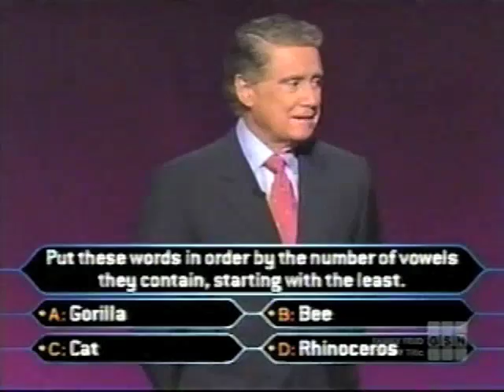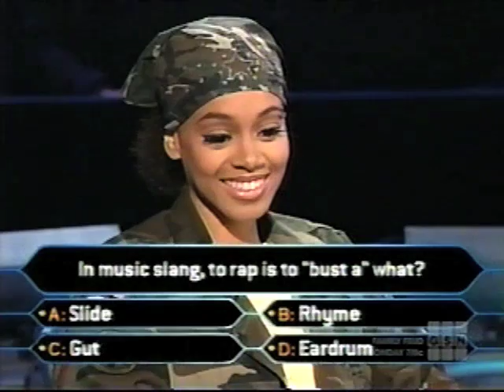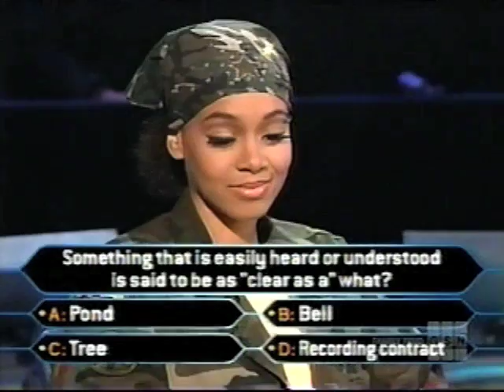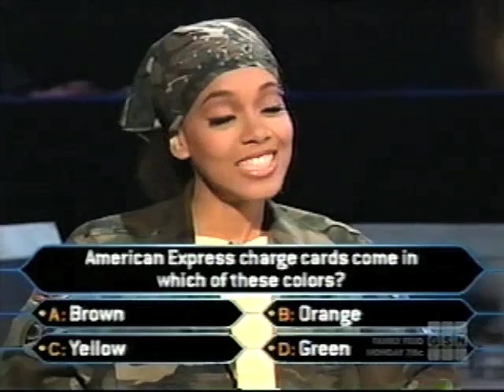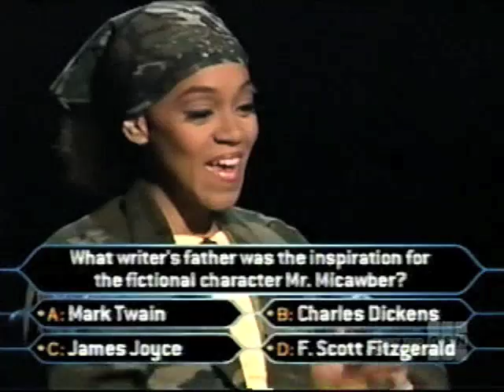Lisa "Left Eye" Lopes on Who Wants to be a Millionaire Top of the Charts edition (music edition)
Lisa 'Left Eye' Lopes plays for charity on a special edition of Who Wants to be a Millionaire.

This aired about a year before she died in a car accident.

RIP